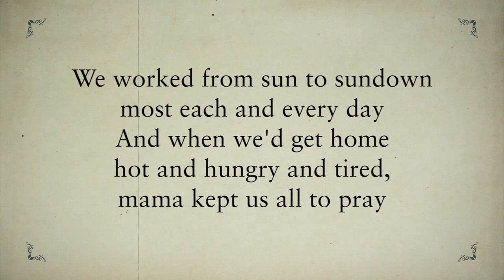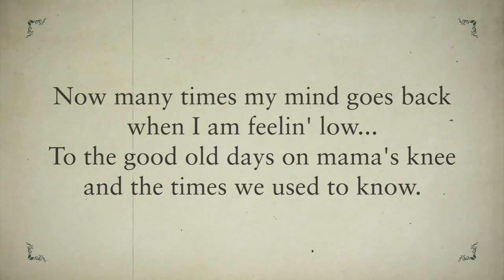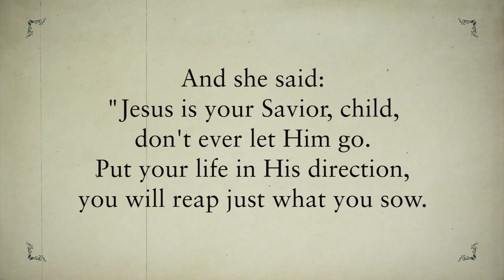Jesus Is Your Savior, Child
Jesus Is Your Savior, Child/ Charley Pride/ Lyrical Video/ Hymns/ Christian Music